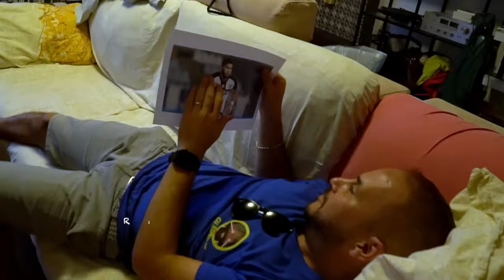GLI ASPRILLAS - STAGIONE 2023 2024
La sigla ufficiale del canale GliAsprillas della stagione 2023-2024 in edizione ridotta!

🟡🔵 FORZA PARMA 🟡🔵

🔥VUOI PARTECIPARE ALLE NOSTRE LIVE?